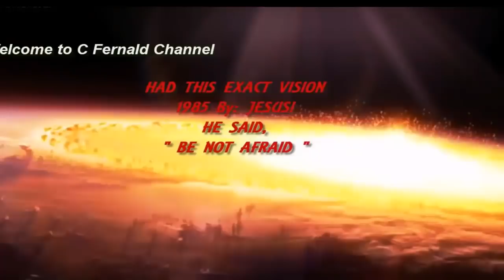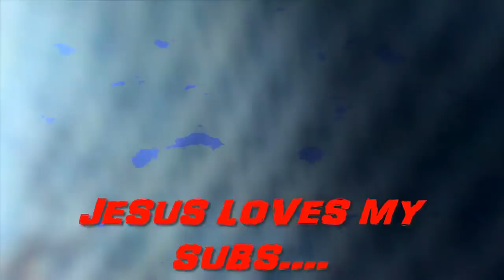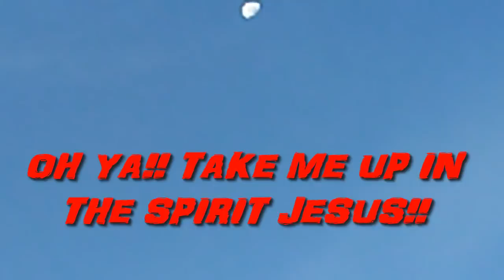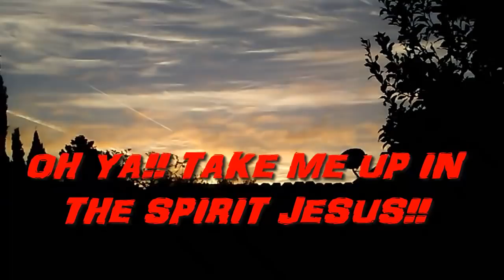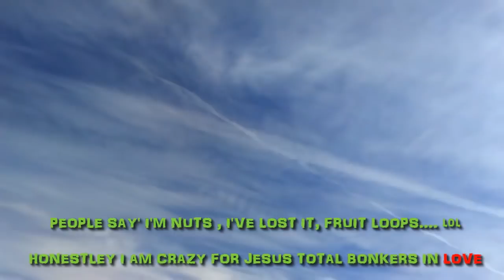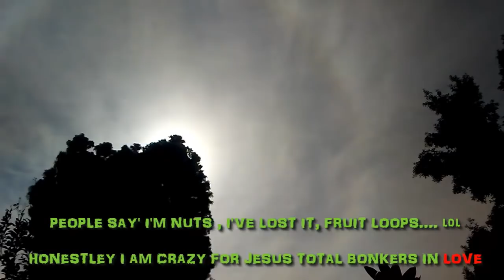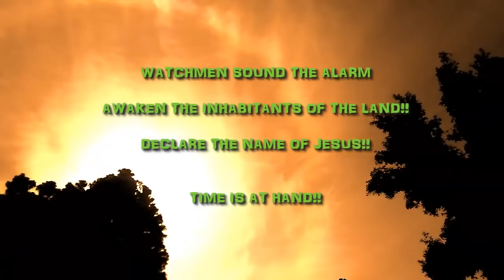PLANET X TODAY ' POLE SHIFT ' NIBIRU TONIGHT , NEMESIS IS OUT THERE